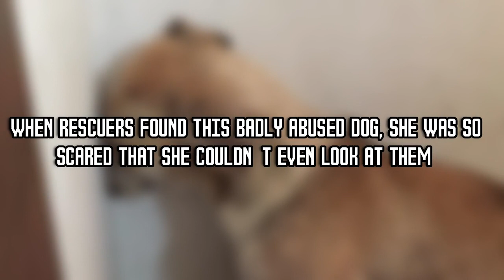When Rescuers Found This Badly Abused Dog, She Was So Scared That She Couldn’t Even Look At Them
Many dogs suffer abuse, and the reasons for it are as varied as they are heartbreaking. However, it sometimes seems like greyhounds and other sighthounds are more at risk of being neglected and abandoned after they’ve served their use. This, then, is the inspiring story of one abused lurcher’s rescue and her lengthy rehabilitation